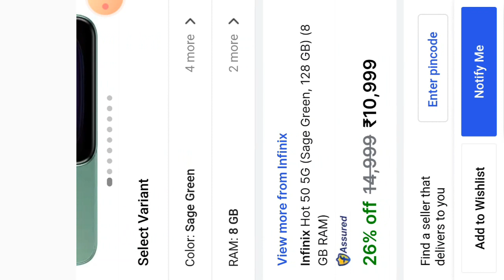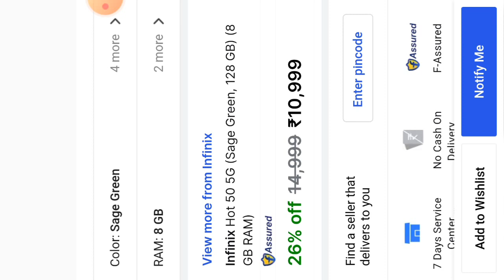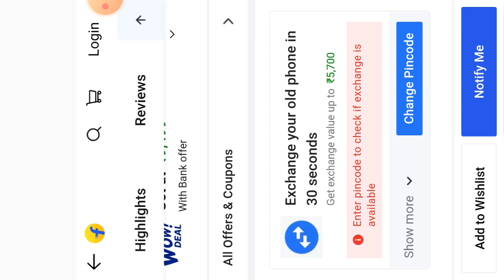Infinix Hot 50 5G Smart Phone launch In India And Sale Start 9 SEP 2024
Es video mein infinix Hot 50 5g smart phone ke baare mein bataya gaya hai